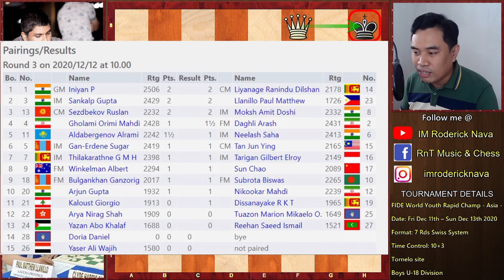Papaano pinisak ni Paul Mathew Llanillo ng Team Pilipinas ang IM ng Srilanka?World Youth Chess -Asia